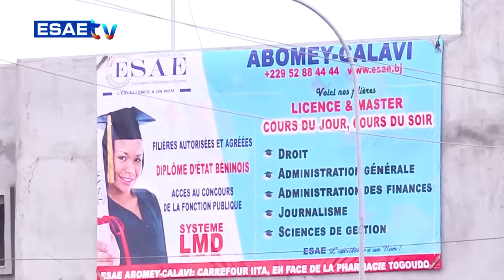L'INVITÉ DU 22 OCTOBRE 2023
Vous suivez sur * la suite de votre émission *''L'INVITÉ'' de ce DIMANCHE 22 OCTOBRE 2023

🌍🇧🇯 *INVITÉ: Guy DOSSOU MITOKPÈ* (Secrétaire à la Communication du parti politique Les Démocrates)

🌍🇧🇯  *THÈME* :ENJEUX POLITIQUES DE L'ÉLECTION DE BONI YAYI À LA PRÉSIDENCE DU PARTI LES DÉMOCRATES*

Nous sommes maintenant disponible sur les smart-TV partout au monde via l'application You Tube.-Entrer ESAE pour accéder à nos émissions depuis votre poste télévis